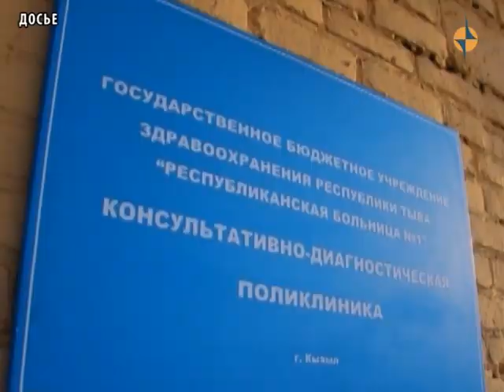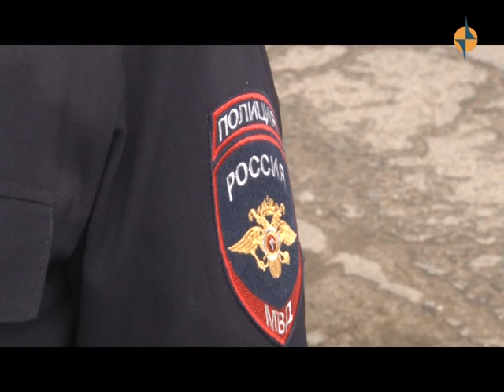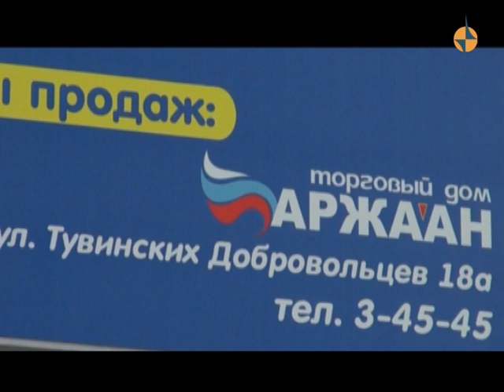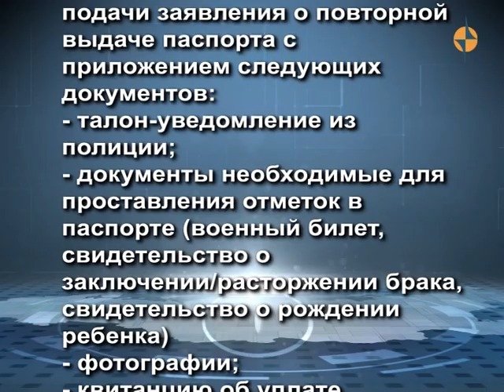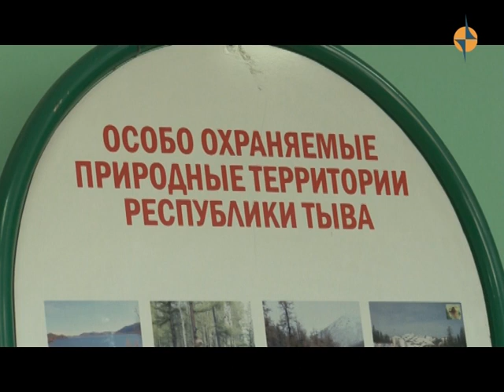НОВОСТИ ТУВЫ - Мужчина, потерявшийся в лесу в Кызыльском районе найден живым 20 09 17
Напомним, сообщение о пропаже поступило в Тувинского поисково-спасательного отряда МЧС России 16 сентября. Мужчины отправились в тайгу на сбор орехов и ягод и один из них домой не вернулся. Спасатели тут же отправились на поиски.